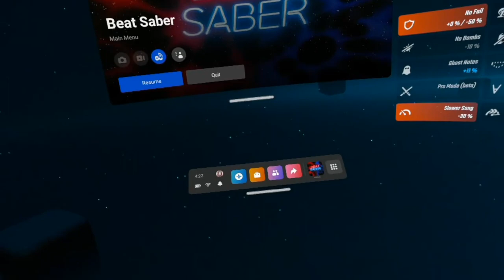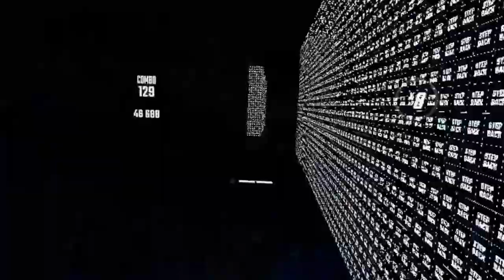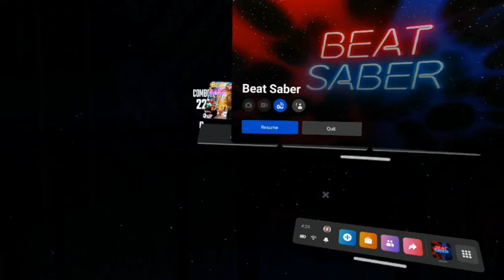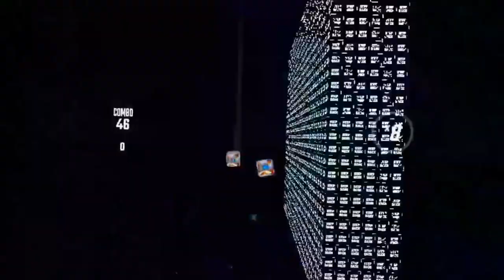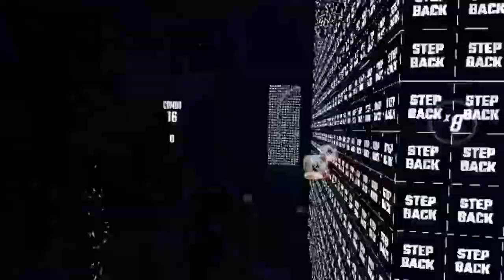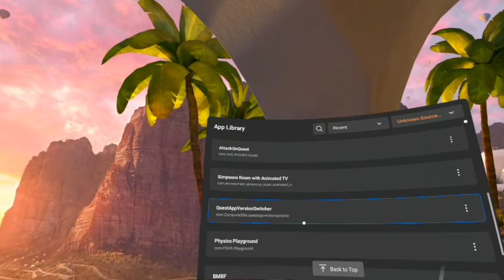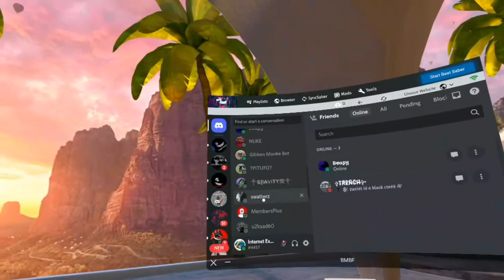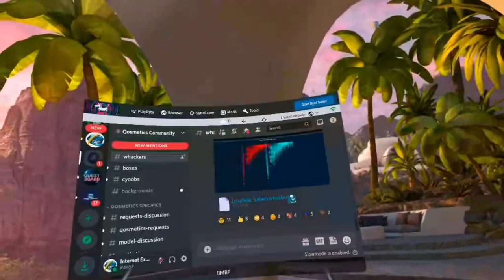beat saber lol